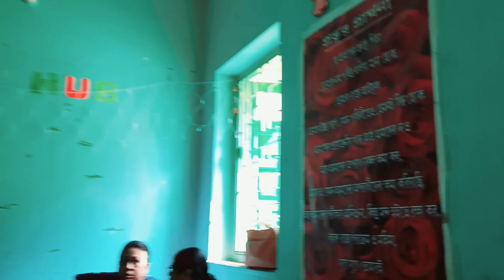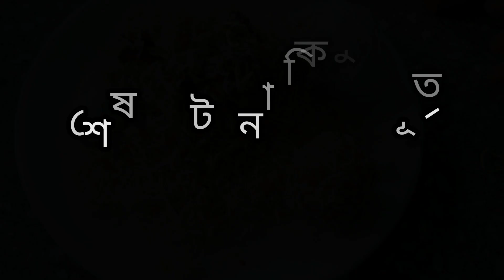ভেঙে গেলো পরিবার